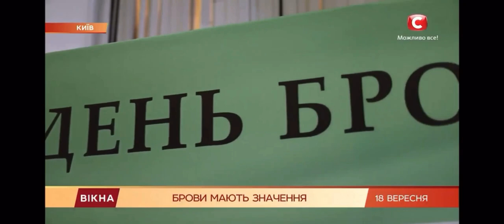Big Brow Battle | Репортаж от СТБ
17 сентября прошло самое нестандартное шоу о бровях — Big Brow Battle!
В рамках шоу, на настоящем ринге, сразились технологи-супергерои и отважные бровисты за звание «Главный Повелитель Бровей»!

Главный партнер: бренд профессиональной декоративной и уходовой косметики ELAN professional line.

Косметика премиум-класса ELAN professional line:
Академия Карьеры Салонного Бизнеса «Руки-Ножницы»